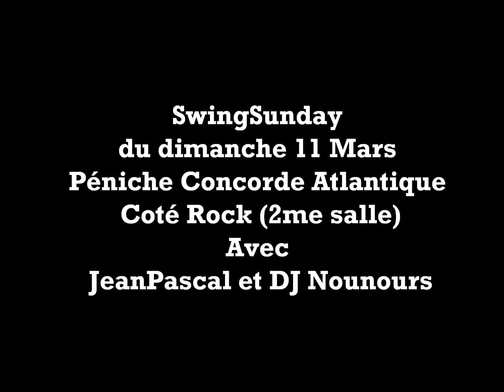11Mars18 La Péniche en Scène - Concorde atlantique danses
SwingSunday du dimanche 11 Mars
La Péniche en Scène - Concorde atlantique danses
Coté Rock (2me salle)
Avec
Jean Pascal Jp et DJ Stéphane Nounours